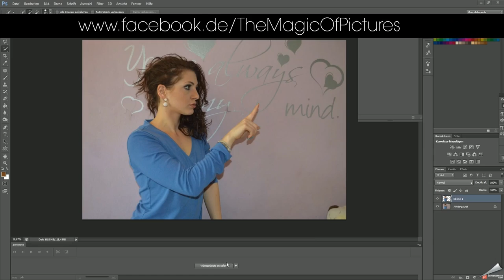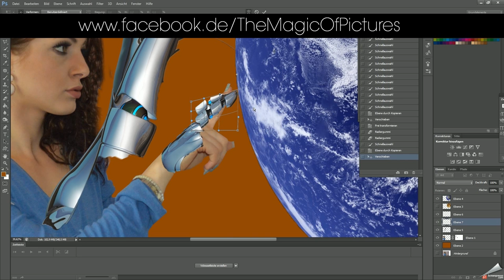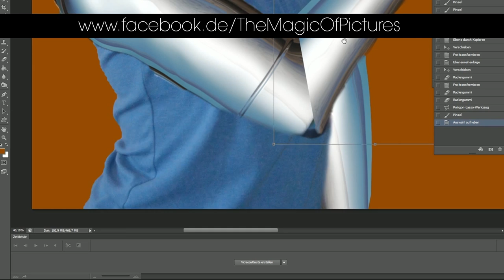human against world - Photoshop composing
Human against the world